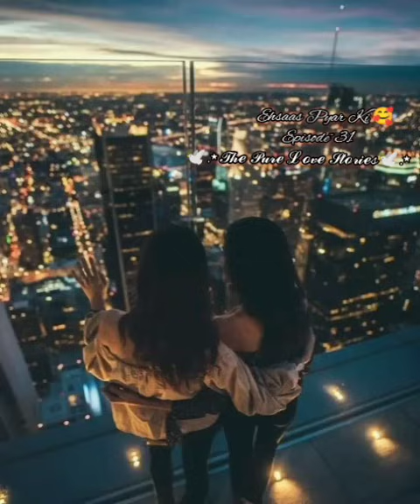Ehsaas Pyar Ki🥰Episode-31/Love is like magic and it always will be/lesbian love story /